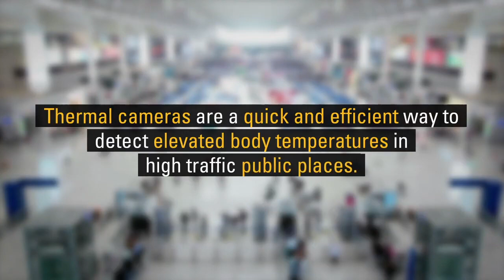体表温度測定におけるサーモグラフィカメラ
フリアーシステムズのサーモグラフィカメラは、空港、鉄道ターミナル、企業、工場、コンサートといった公共空間で、皮膚表面の温度を測定して体表温度の高い人を識別する有効なツールとして利用されています。